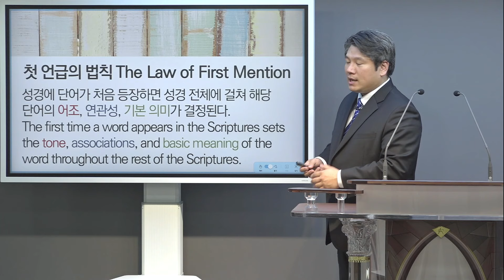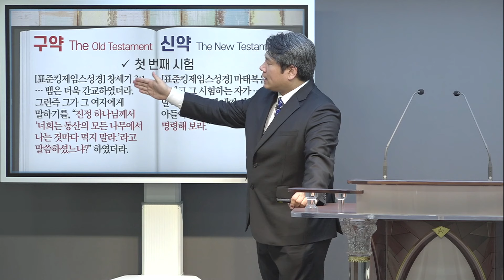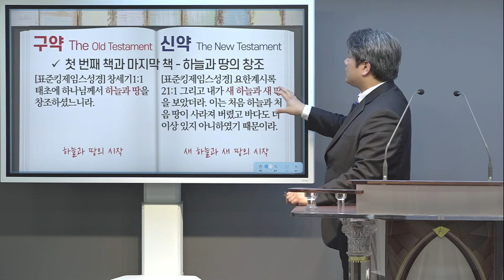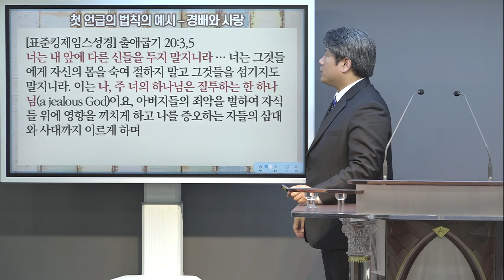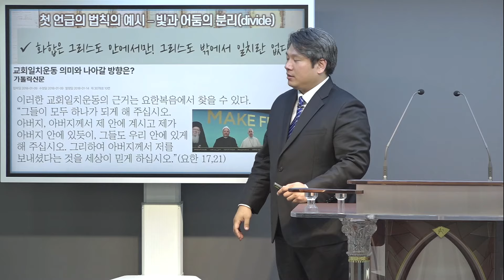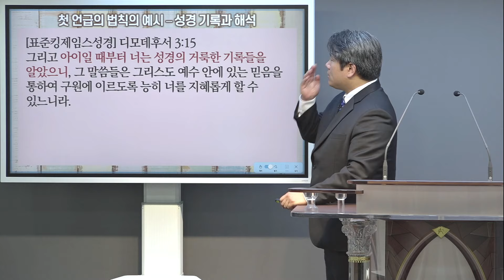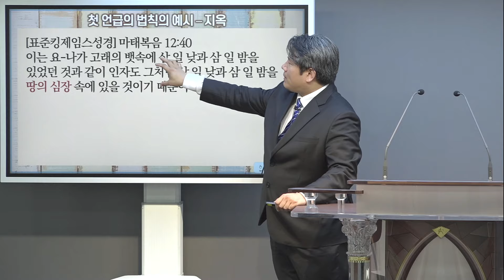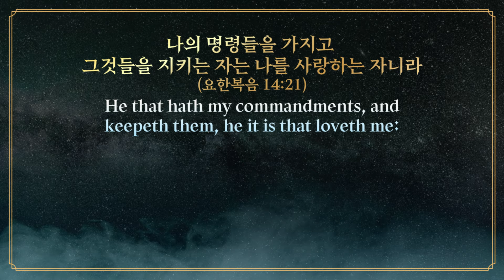성경해석학 첫 언급의 법칙_[표준킹제임스성경] Joshua Yun(윤경원)_갈보리침례교회